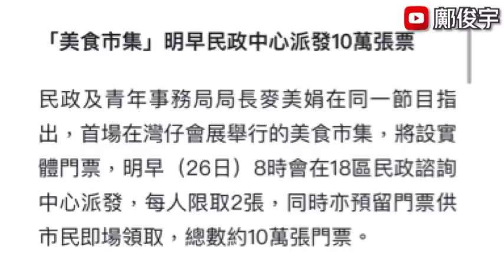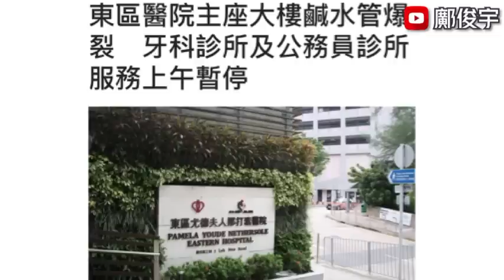網購週6戲飛或收手續費？穿梭巴撞斃鐵騎士不顧而去？東區醫院突水浸？25-4-2023